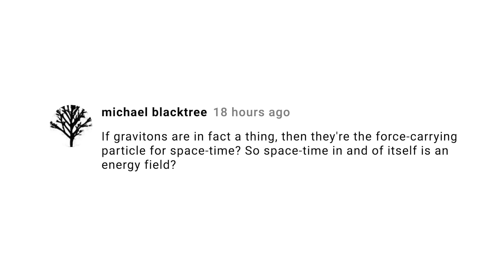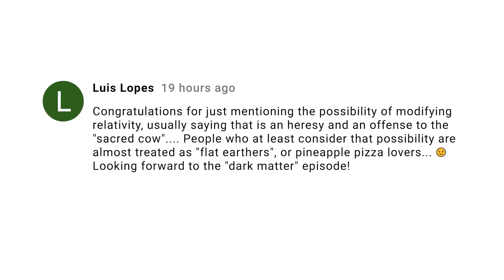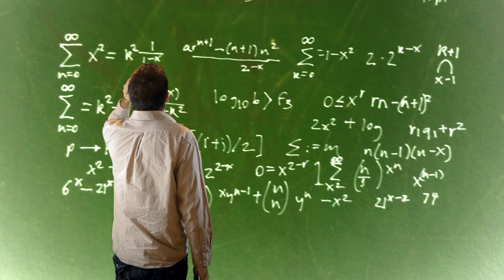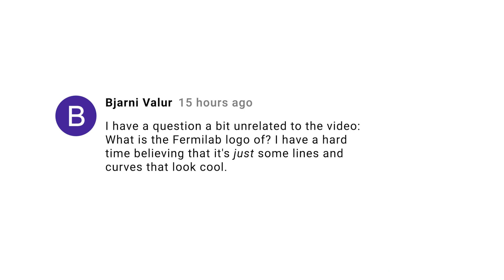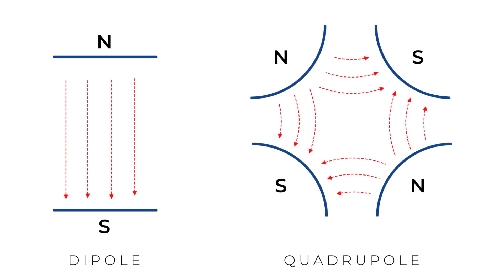15 Subatomic Stories: The truth about black holes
Black holes are one of the most perplexing phenomena in the cosmos.  There are many misconceptions in the popular press about their properties.  In episode 15 of Subatomic Stories, Fermilab’s Dr. Don Lincoln begins a several-episode mini-series talking about this fascinating phenomenon.

Black hole image credit:
NOVA/WGBH